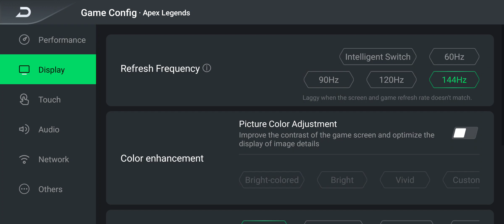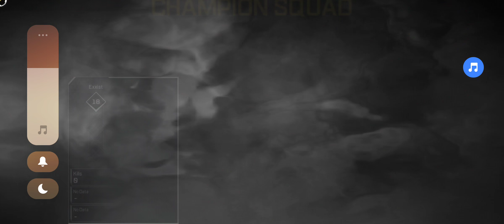Apex Legends Mobile Gameplay (Extreme HD 60 FPS)